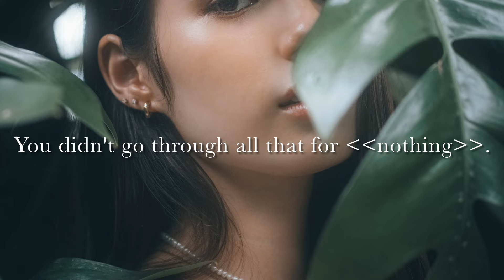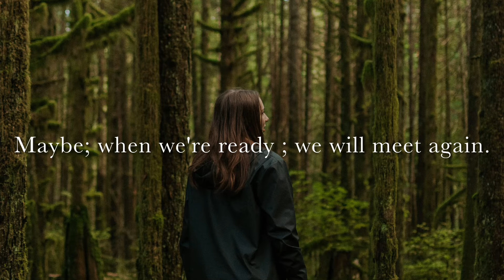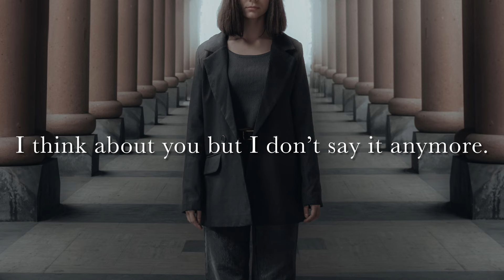Love quotes 🌹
This video is based on my readings and writings. I love writing quotes and i just wanted to share it with you all.The photos used in the video have been taken Both of these sources are copyright free.Hope you like the video.